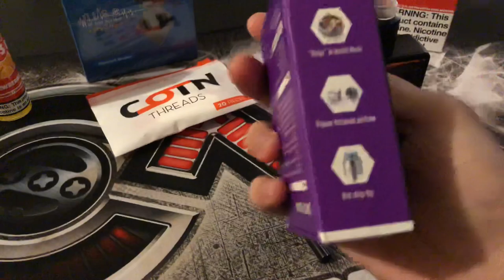Drop Dead RDA Short Atomizer???